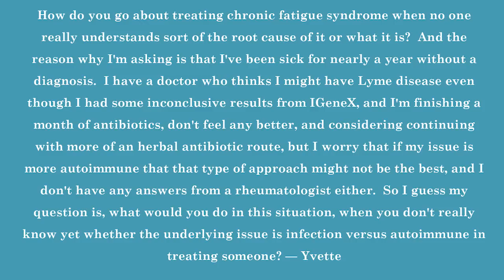RHR: Chronic Fatigue—Treating the Cause Not the Symptoms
In this episode of Revolution Health Radio (RHR) we discuss “Chronic Fatigue—Treating the Cause Not the Symptoms.” I'm going to talk a little bit about the difference between conventional and functional medicine and how they would approach something like this, and how that relates to this overall discussion about conventional versus functional medicine because it is fresh on my mind. I've been thinking a lot about these things in preparation for my clinician training program. And then I want to talk a little bit about the model that I use in my clinic and how I approach a nonspecific symptom like fatigue.

In this episode, we cover:

What Chris ate for lunch
The functional medicine process
Primary mechanisms that lead to disease
How Chris structures treatment in the clinic

READ FULL ARTICLE (available Thursday 2/12/15)

Chris Kresser, M.S., L.Ac, is a practitioner of integrative and functional medicine, the creator of one of the world's most respected natural health sites, ChrisKresser.com, and author of the New York Times best seller, Your Personal Paleo Code. He is widely known for his in-depth research uncovering myths and misconceptions in modern medicine and providing natural health solutions with proven results.